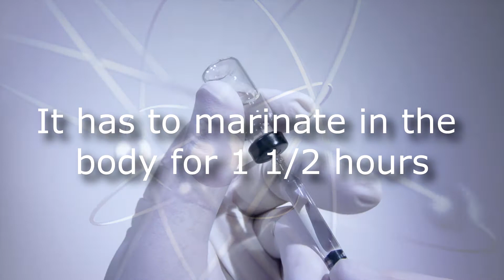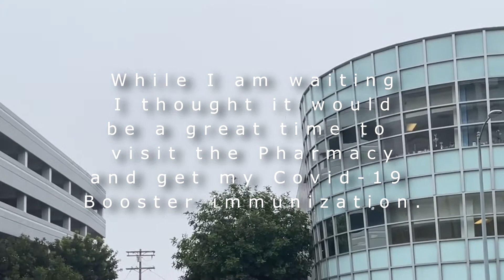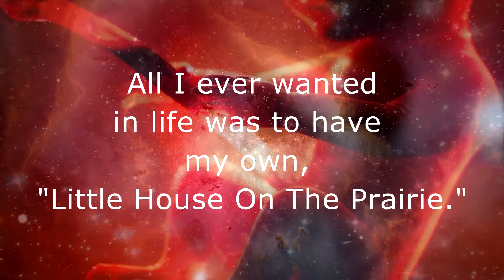Prostate Cancer Story - Bone Scan Full Body Day - Following the Journey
Hello Fans,

Nuclear Medicine Imagery
I am now on test no 3 of my prostate cancer diagnosis. Bone Scan, Full Body.   Now it's not a question if I have it, I do.  Now they are trying to see how far it has spread throughout my body because the MRI discovered a breach in the Prostate lining.

Thank you for coming along on my little journey of life which has just changed dramatically.